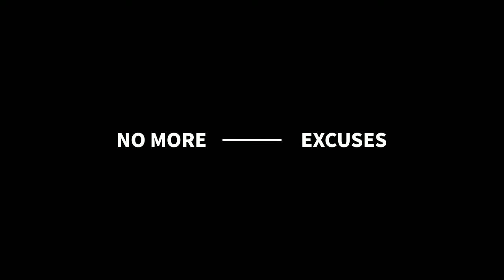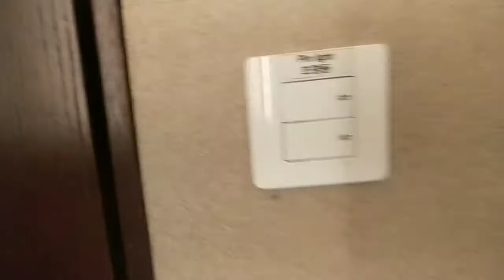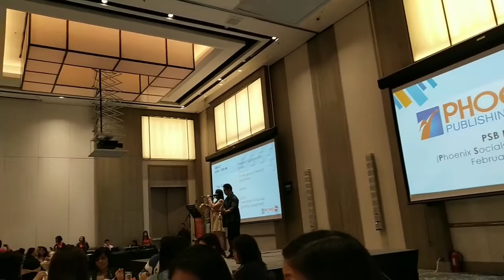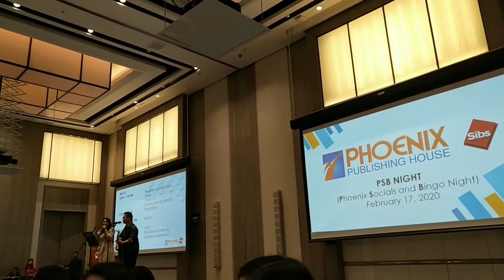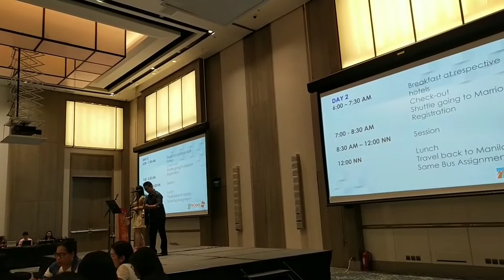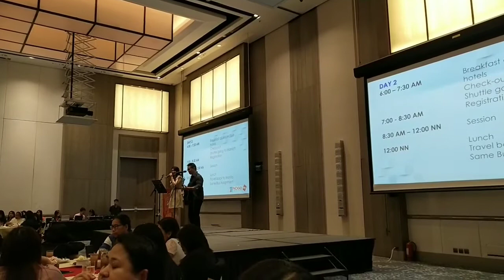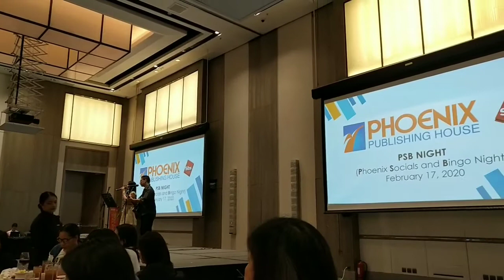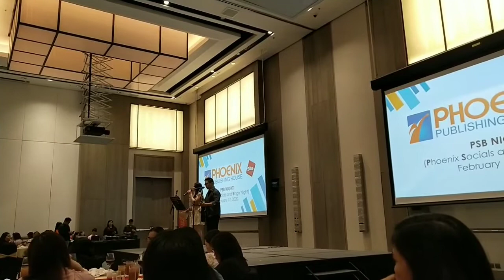Seminar Part 1@ AlagangPhoenix / Vlog 21/ Clark Pampanga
Alagang Phoenix Curriculum Planning Seminar at Clark Pampanga

mckhy_music02

Follow me on Wattpad:
mckhystyxmallari

Mckhy Styx Pluma Mallari